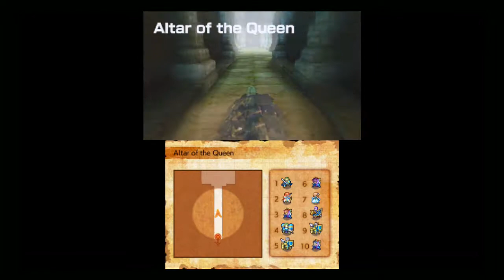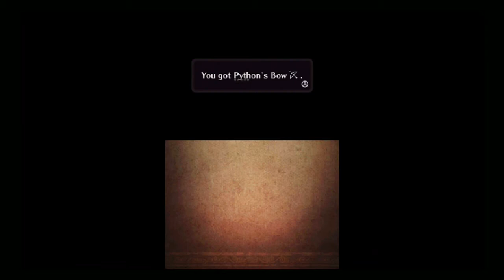Fire Emblem Echoes: Shadows of Valentia (3DS) DLC: Mila's Bounty 3 & Outpost Rescue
Nintendo 3DS gameplay • Fire Emblem Echoes: Shadows of Valentia.  Enjoy the videos!

MagneonGames.